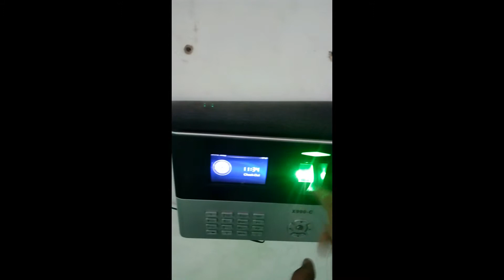what happen when wrong fingerprint input given in biomatrics